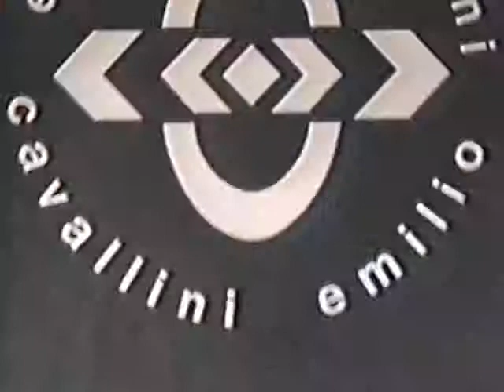Emilio Cavallini Autumn-Winter 1989/90 | part 1/2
Emilio Cavallini Autumn-Winter 1989/90 Milano Donna